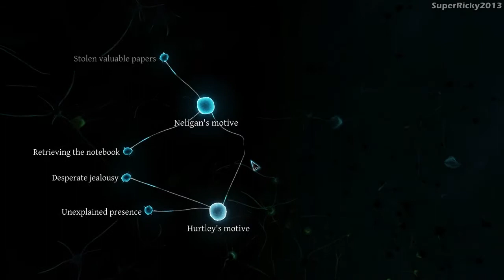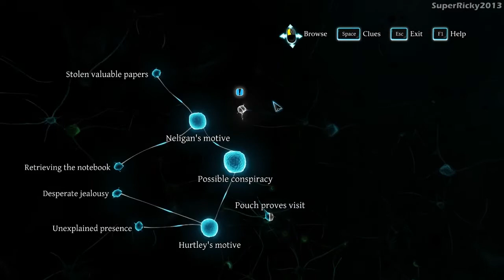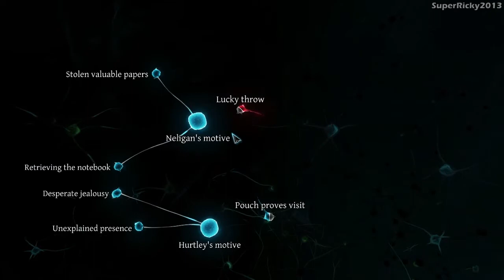Sherlock Holmes Crimes & Punishments Gameplay Walkthrough Part 4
Experience the adventures of the great detective Sherlock Holmes like never before with Sherlock Holmes: Crimes & Punishments, the first game in the series designed in Unreal Engine 3 for an evolutionary leap in graphic detail. Environments is more realistic and finely detailed with dynamic lighting and shadows. Powerful new visual systems allow for smooth movement and motion transitions, real-time shaders and a particle system, and advanced post-processing effects.

Unlike the previous adventures of Sherlock Holmes, in Crimes and Punishments you will not be a mere spectator during the detective's investigation. It is now your turn to truly become Sherlock Holmes and lead your own investigation–actually, your investigations, as 8 captivating cases await you! Murders, disappearances, spectacular thefts, and other investigations will bring you to the cutting edge of the detective genre. Each case, written in the pure tradition of Conan Doyle's novels, offers real freedom to players, who will have to make important moral choices instead of simply enforcing justice by the book. All decisions have an influence in the game and affect your character’s reputation in addition to having realistic, sometimes unexpected, consequences. You will have to bear the weight of your choices, as Crimes and Punishments offers an exciting system of actions/consequences that forces players to think before acting by giving true depth to every decision they make.